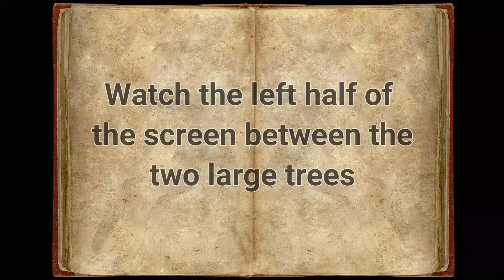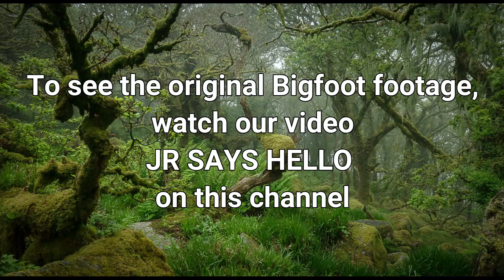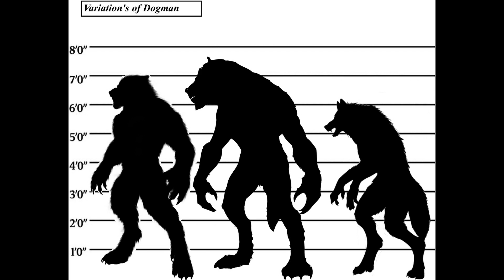ARKANSAS BIGFOOT & The PARANORMAL CONNECTION : Real Encounters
Our personal experience with Bigfoot interaction has taken us down the rabbit hole of strange and sometimes creepy paranormal activity.
Lets look at some of these incidents and try to connect the various threads that seemingly bind consistent Bigfoot activity with the Paranormal.
If you enjoy this video and would like to help support our ongoing efforts, there is a donation button on the main channel page, or you can access it